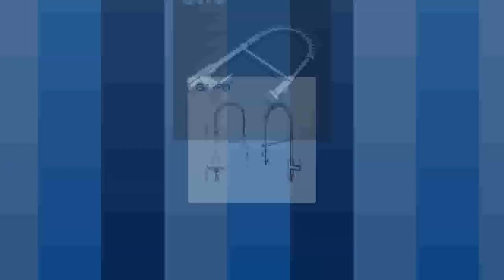Best deckmount kitchen sink faucet mixer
Product On Aliexpress

Brand Name:GappoStyle:Single Holder Single HoleType:Ceramic Plate SpoolSpray Type:NoneSurface Finishing:ChromeStyle:ClassicRotatable Or Not:YesMaterial:BrassFeature:Cold and HotSurface Treatment:PolishedModel Number:G1052-3